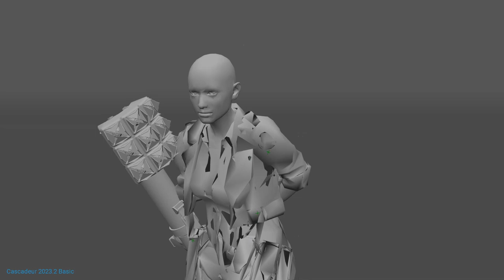Can you guess the cutcene?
DMC3 - Made in Cascadeur

render 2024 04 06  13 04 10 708